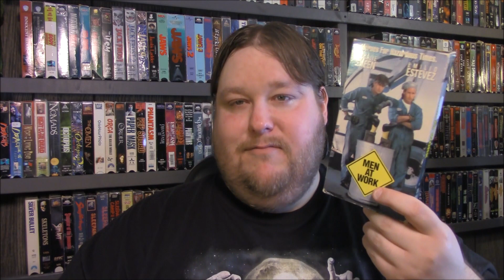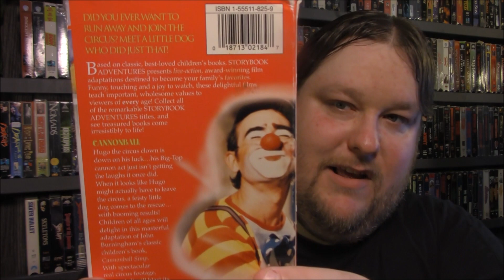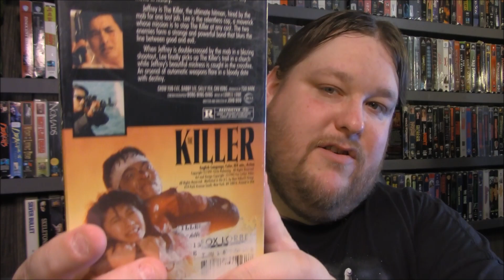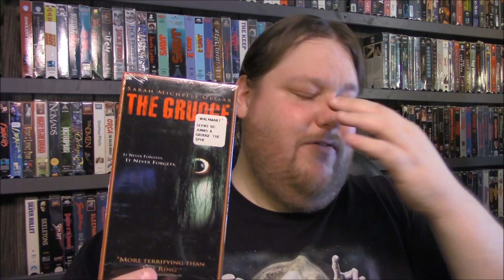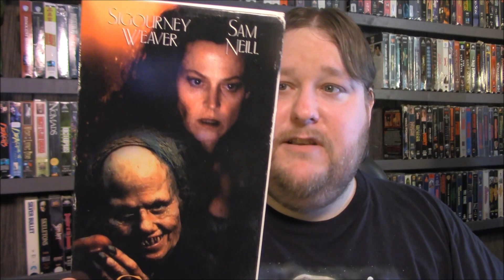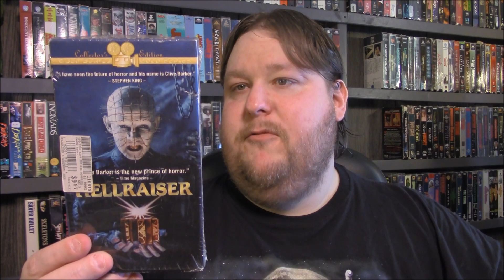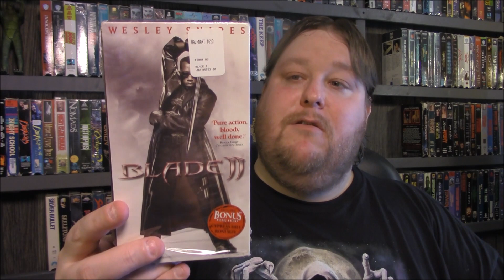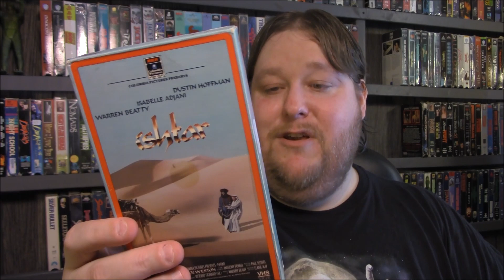Salvation Army Pickups!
I hit up my local Salvation Army and found a few tapes.

GIVE THIS VIDEO A THUMBS UP FOR BIRDS IN THE BACKGROUND!

TonyoftheDead

TonyoftheDead

Twitch.tv/TonyoftheDead

HORROR AMINO:
MrTonyoftheDead